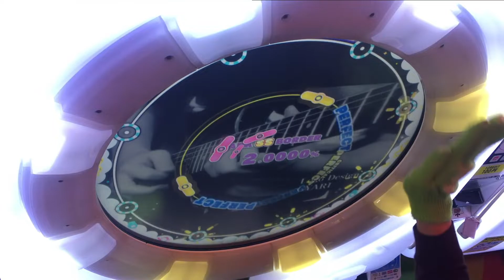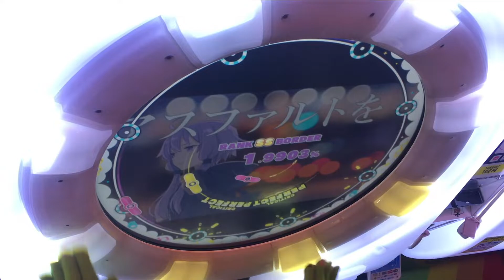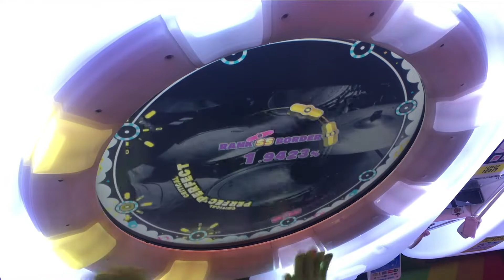上から望の月 AP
？？「maimaiってゲーム若いうちにやらないと絶対できなくなる」
？？「1曲撮ってる間に指2本違和感でやられたのでやらないで若いうちを終えた方がいい」

・録画音声に差し替え
・ビーツの時からずっと使ってるiPhone直撮りの音声がよく乱れるようになったので寿命が近いかもしれない

幾望の月 [MASTER] SSS+ ALL PERFECT 【maimai でらっくす】